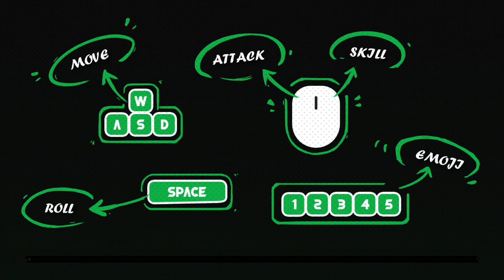Fallen Arena Gameplay Part 47